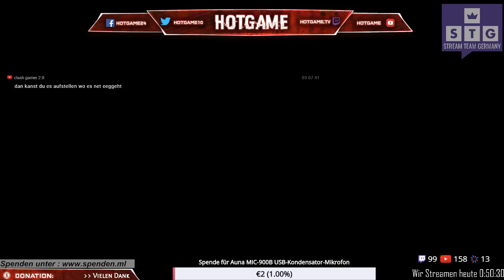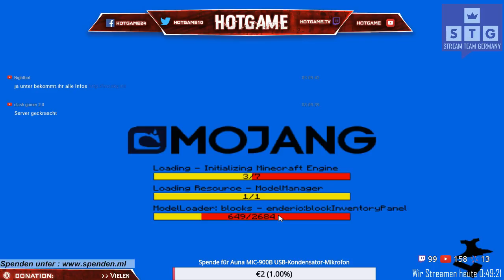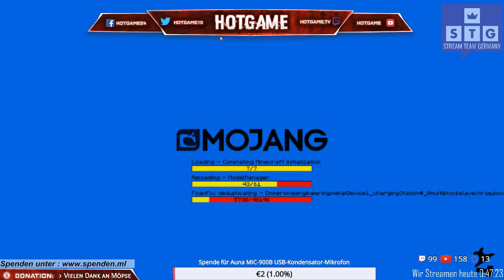[ GER ]►Forever Stranded | #036◄ [ Schaffen wir 200 Abos ]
▬  Spenden  ▬▬▬▬▬▬▬▬▬▬▬▬

▬  Abo & Teilen ▬▬▬▬▬▬▬▬▬▬▬▬

▬  Server ▬▬▬▬▬▬▬▬▬▬▬▬

Hier gibt es hauptsächlich Minecraft

► Projekte mit mehreren YouTubern
► Lustiges LP mit interessanten Themen
► Minecraft Minigames wie Survival Games, Bed Wars, Jump League, Ender Games
► Mod Reviews

Wir zocken hier natürlich auch andere Spiele, wie
► Super Mario
► Trouble in Terrorist Town
► Trials

▬ Empfohlene Videos ▬▬▬▬▬▬▬▬▬▬▬▬

▬ Social Media ▬▬▬▬▬▬▬▬▬▬▬▬▬▬▬

▬  Livestream ▬▬▬▬▬▬▬▬▬▬▬▬▬▬▬

► und natürlich Youtube

► Webseite : hotgame.ga ist noch in Arbeit

▬ Musik ▬▬▬▬▬▬▬▬▬▬▬▬▬▬▬

▬ Schlusswort ▬▬▬▬▬▬▬▬▬▬▬▬▬▬▬